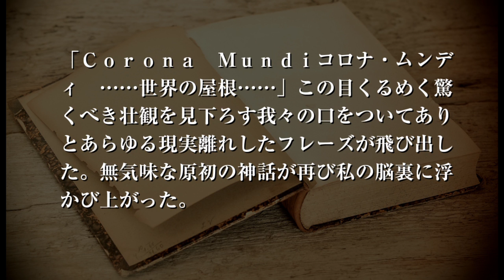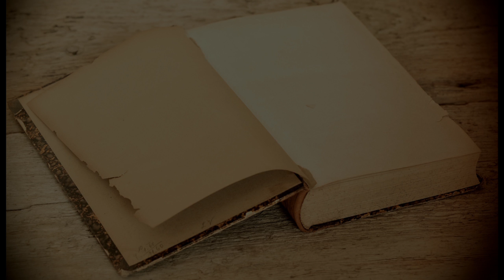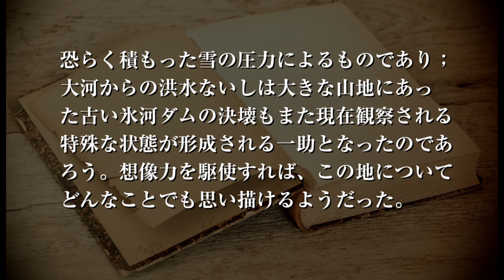狂気の山脈にて5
ついに隘路を抜けその先に広がる光景を見た時、畏怖、驚異、恐怖、そして自分らの感覚に対する疑惑が綯い交ぜになり、我々は同時に叫びを上げたと思う。勿論その瞬間我々は脳裏に何か道理に適った説を思い浮かべて自分を落ち着かせたに違いない。多分コロラドの「神々の庭園」にあるグロテスクに風化した石ないしファンタスティックに対称的な風蝕をみせるアリゾナ沙漠の岩のようなものを考えたのだろう。昨朝初めてこの狂気の山脈に接近した際に目撃したような蜃気楼なのではないかとさえ半ば考えたのかもしれない。

狂気の山脈にて
著：H.P.ラヴクラフト
訳：The Creative Cat
シナリオ読込型VRoidビューワ HachiViewerPlus